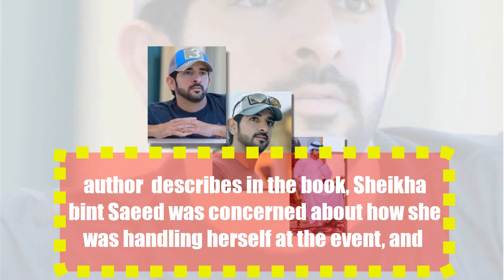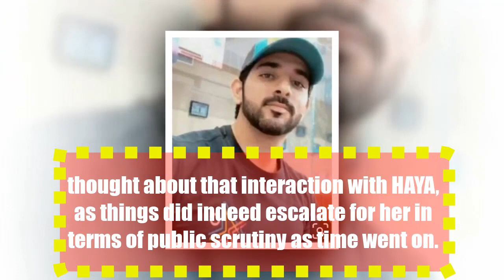sheikh hamdan wife Sheikha bint Saeed Scolded and Warned By princess haya Said Life Only Gets Worse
sheikh hamdan wife Sheikha bint Saeed Scolded and Warned By princess haya – Said Royal Life Only Gets Worse.

 Sheikha bint Saeed was once comforted by princess haya, but she was also given a warning about what was likely ahead for her as a member of a royal family. The encounter is said to have happened on Sheikha bint Saeed first public outing as sheikh hamdan’ fiancee, and it was revealed in Sheikha bint Saeedtapes, which were released back.